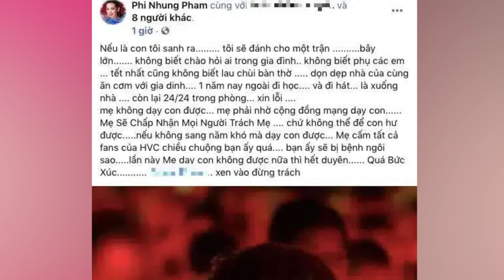Phi Nhung Bất Lực Hồ Văn Cường, Nguy Cơ Tan Vỡ Tình Mẹ Con